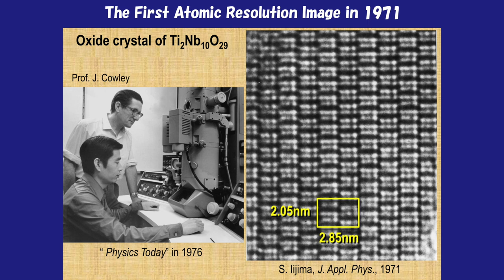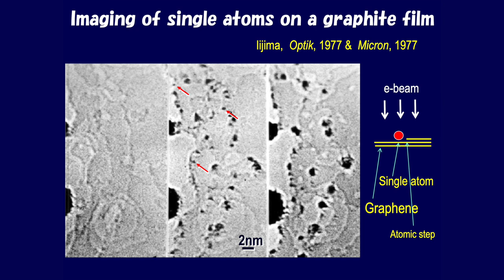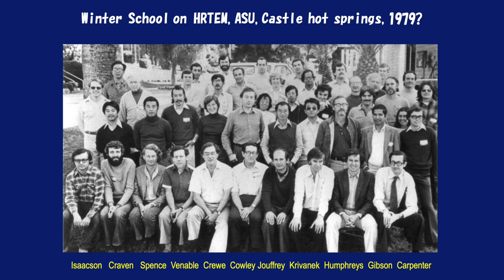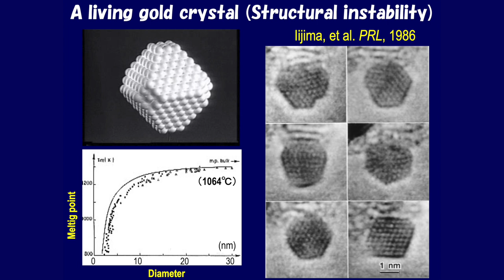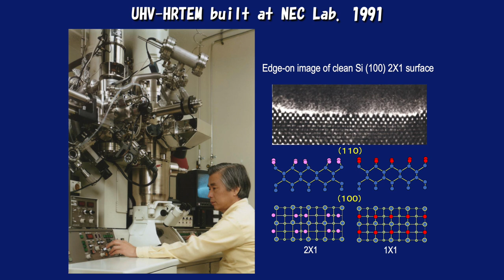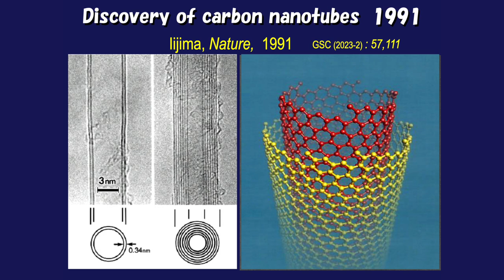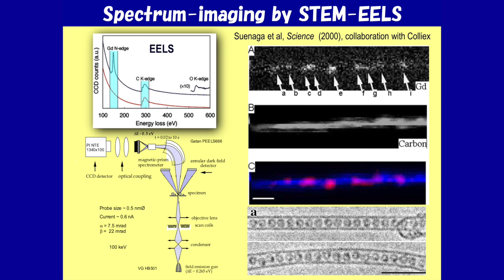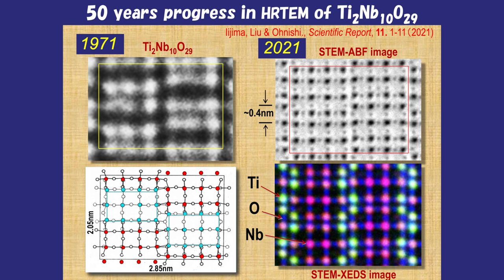IMLS - Interview - Professor Sumio Iijima interviewed by Professor Kazu Suenaga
This interview was filmed as part of the International Microscopy Lecture Series.